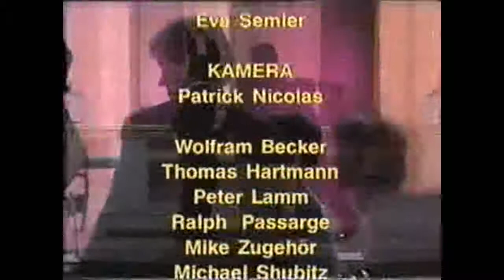Kinder-Ruck Zuck Outro Tele 5 Werner Schulze-Erdel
Outro und kurzer Ausschnitt aus Kinder-Ruck Zuck oder Ruck Zuck mit einem erfolgreichen Team von Kinder Ruck-Zuck. Moderation Werner Schulze-Erdel, der sonst 2 Erwachsenen-Teams hat. Aufnahme möglicherweise schon Ende 1991, vermutlich sprang Werner nochmals ein und daher von 1992, 1993. Kandidaten sind Alexander, Falko, Thomas, Alex und Dominik. Tele 5 Kultshow. Hier im Endspiel mussten alle 4 Begriffe von dem restlichen Team erraten werden, die sich ein Kandidat spontan zu einem Begriff ausgedacht hat. Dies gelang hier nicht.